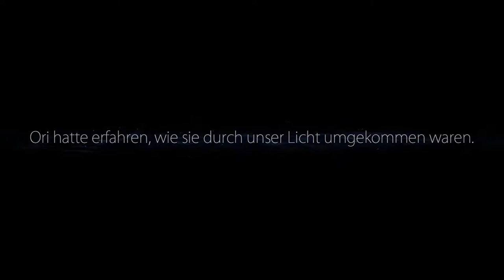Ori and the Blind Forest #24 ~ Es fällt alles zusammen ~ Let´s Play Ori and the Blind Forest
„Ori and the Blind Forest“ erzählt die Geschichte eines jungen Waisenkindes, dessen Bestimmung pure Heldentaten sind, mit einem visuell überzeugenden Action-Platformer, der von den Moon Studios erschaffen wurde.

Streamzeiten: Sind Spontan